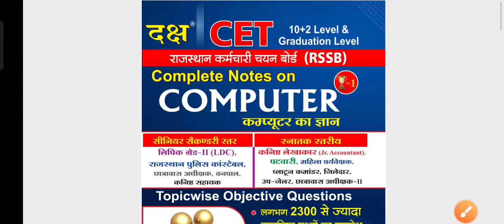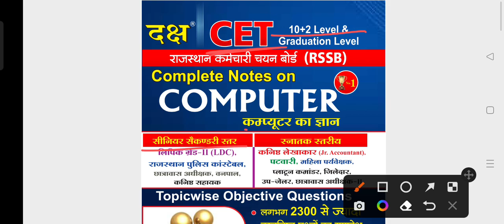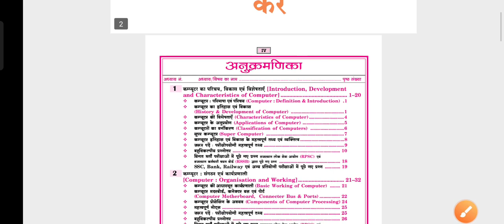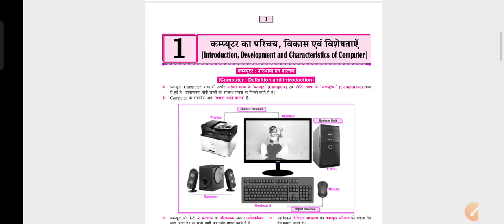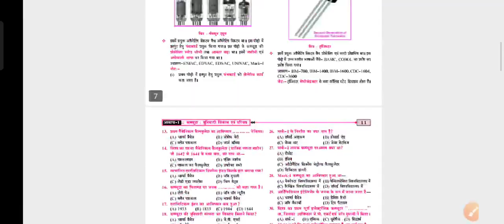Best CET Computer book by dharmendr yadav sir | Computer book for competitive exam Daksh publication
Available book  -👇👇